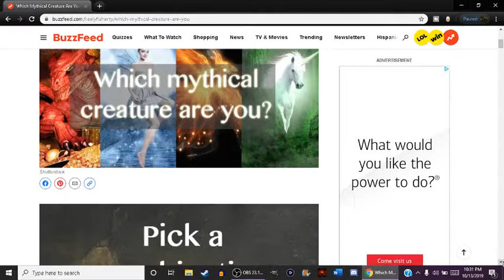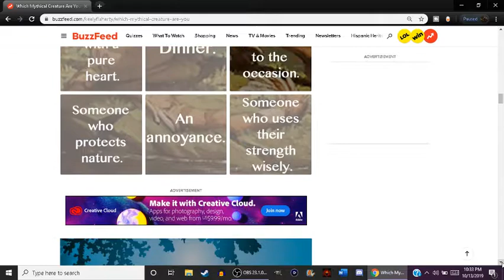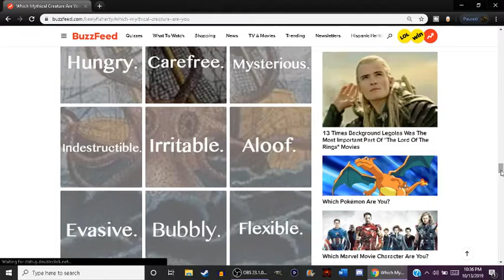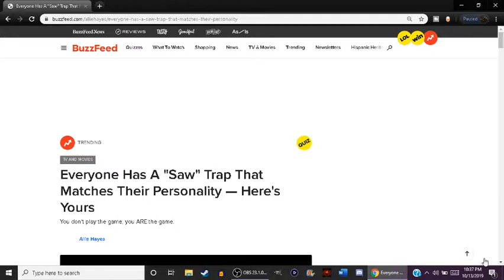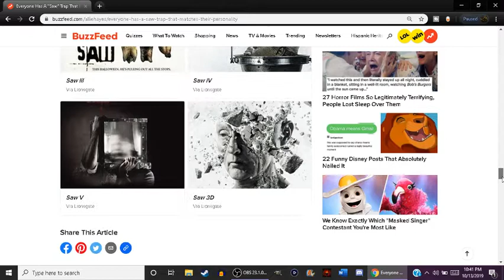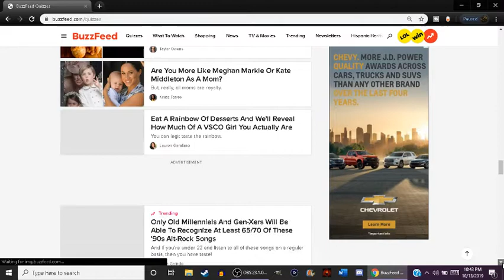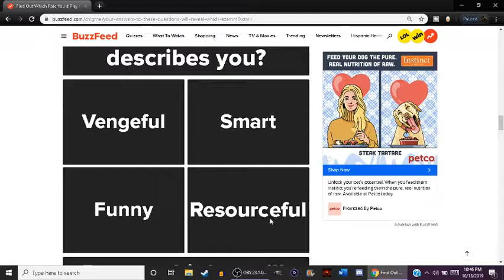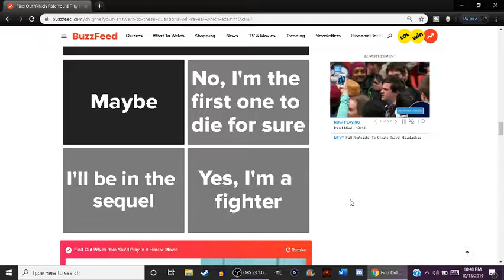3 Buzzfeed Quizzes [Mythical Creature, Saw Trap, Horror Movie Role]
My twitter (so i don't have to send out courier pigeons)